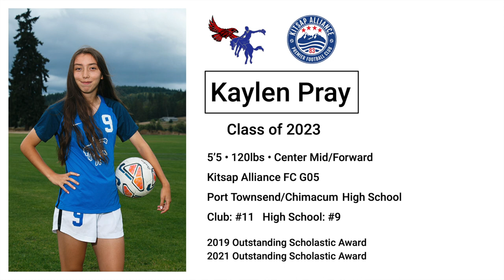Kaylen Pray - Class of 2023 - College Soccer Recruiting Video